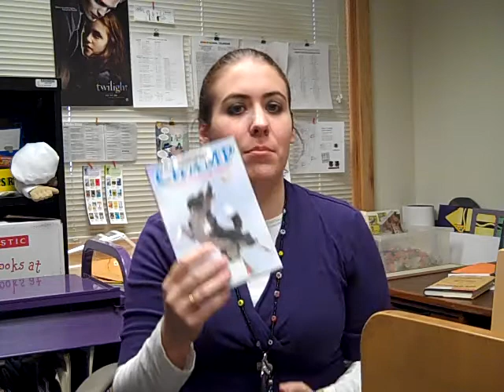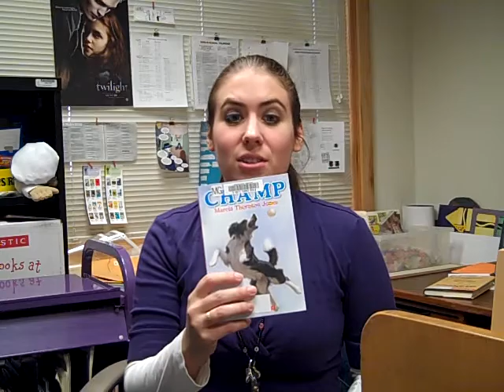Book Talk "Champ"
Nina, Maple Grove Librarian, shares her book talk for "Champ" by Marcia Thornton Jones.